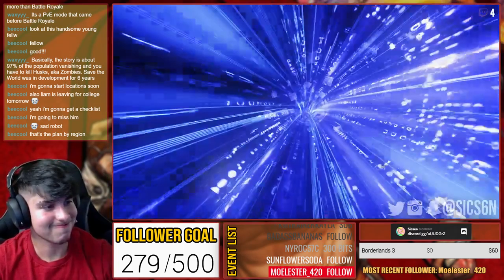THE BETRAYAL | Borderlands 2 (PC)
Getting some major story changes now!

GAMING:
✜Nintendo 3DS Friend Code: 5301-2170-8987
✜Nintendo Switch Friend Code: SW-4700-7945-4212
✜PSN: Sicsen
✜Steam: Sicsen